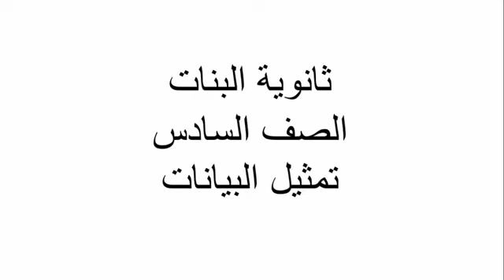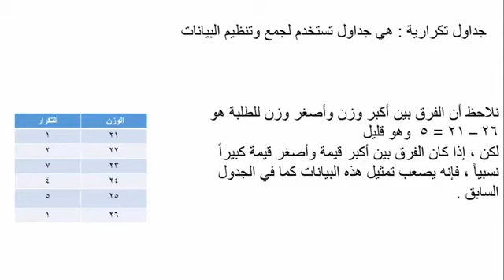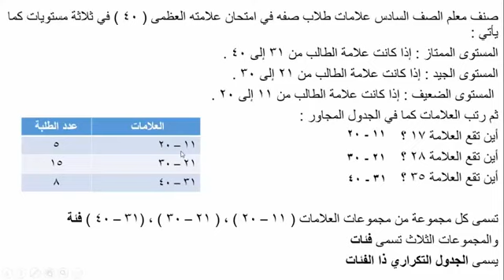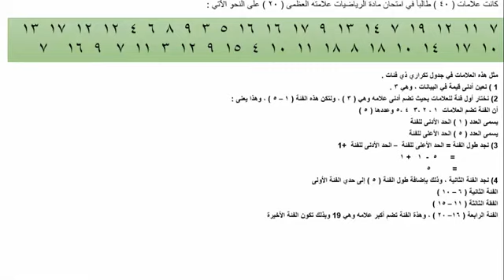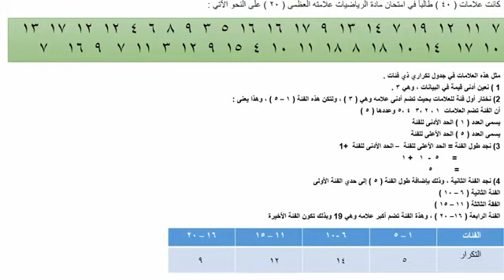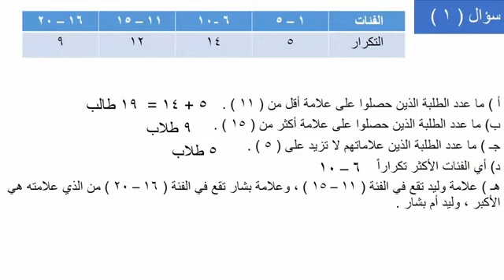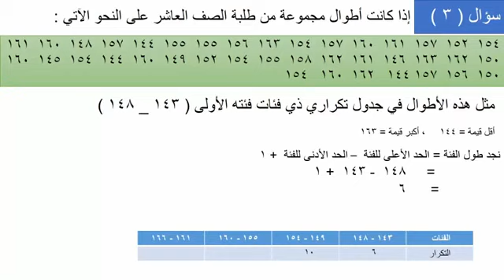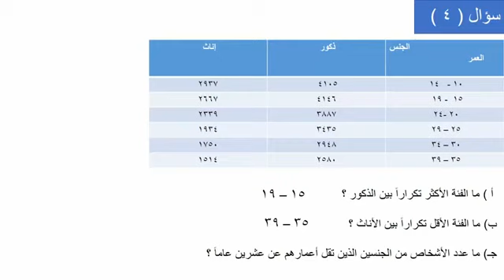ثانوية البنات _ الصف السادس_ الرياضيات _ تمثيل البيانات